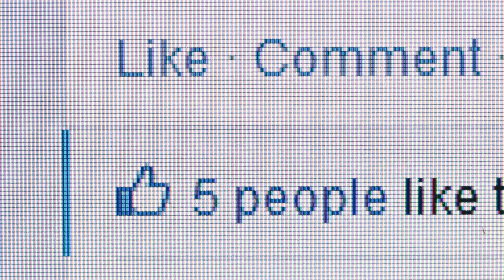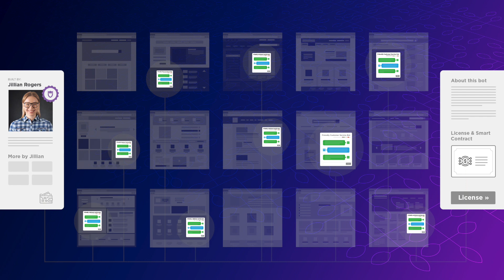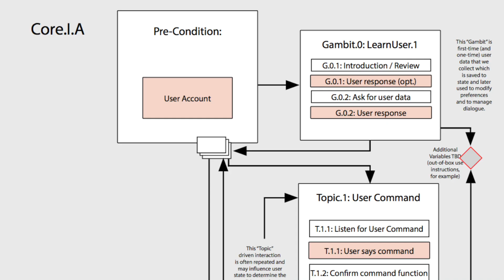The SEED Token Project - Introduction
SEED is an open and independent marketplace for developers and deployers of conversational user interfaces (CUIs) that democratizes AI. The Seed Token is uniquely designed to support authentication, smart contracts, payments and ratings in order to reward quality and positive actors in the SEED economy.